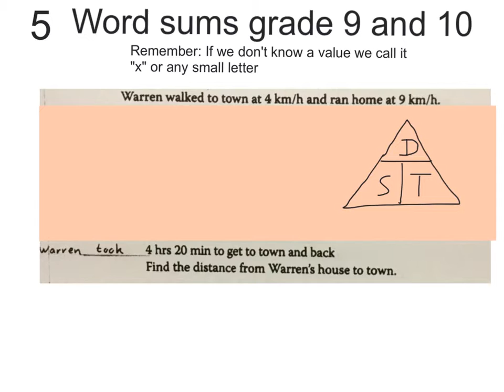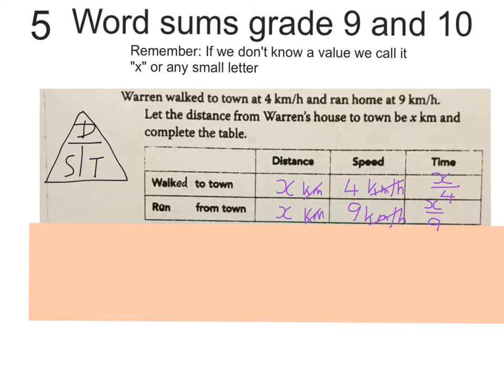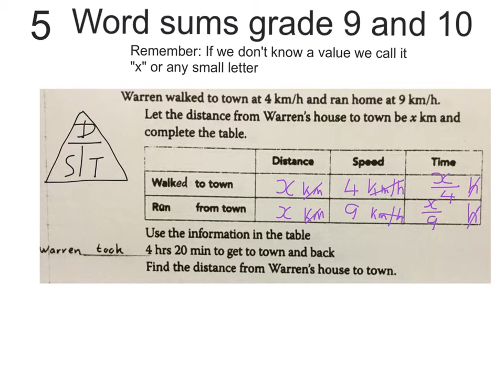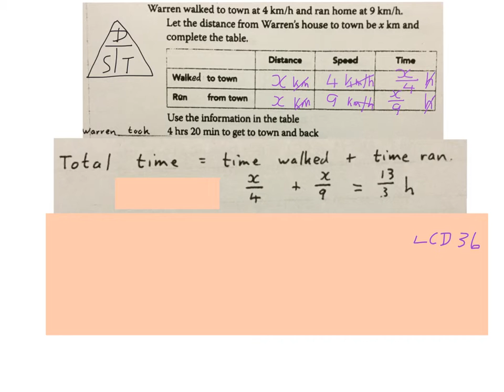mathematics word sum speed distance time (1) grade 10 (wiskdou)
example question word sum on speed distance time